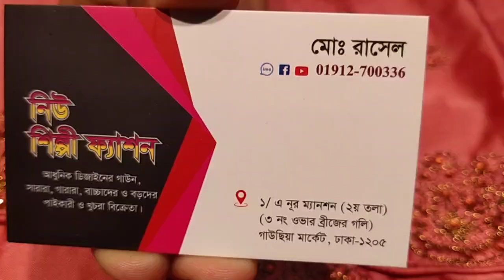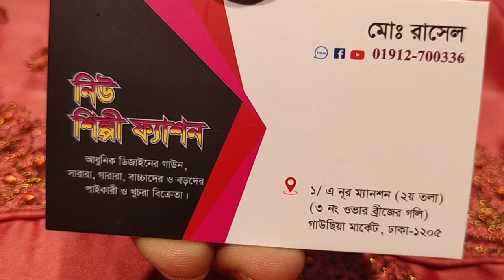ধামাকা অফার ১০০০ টাকায় পার্টি কামিজ party kameez wholesale price unlimited collection collection